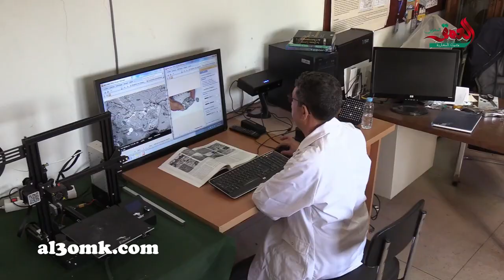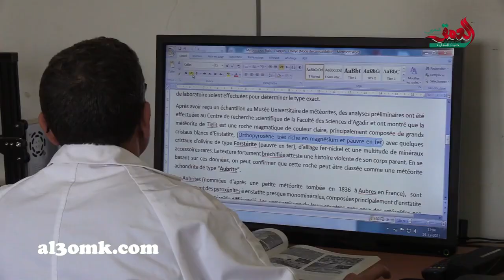Météorite Tiglit - اسرار نيزك "تيكليت" مع الخبير إبهي عبدالرحمان عن المتحف الجامعي للنيازك ـ العمق